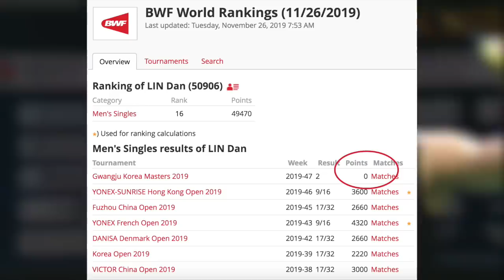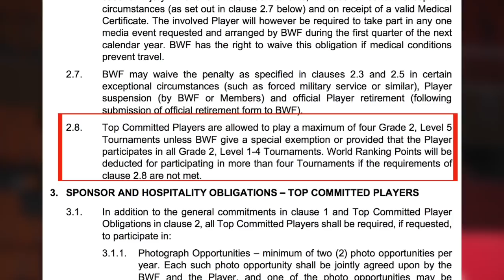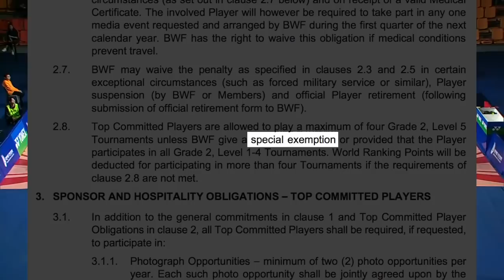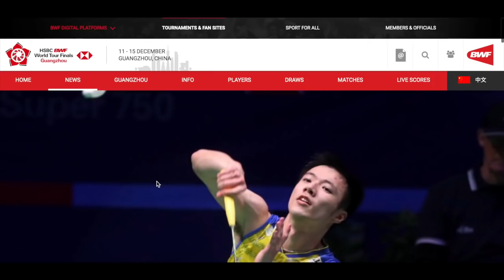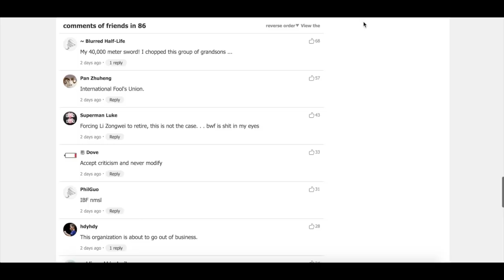Lin Dan got BAMBOOZLED by BWF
1) This video does not have a negative impact on the revenue of the original video
2) This video is similar to a "movie trailer" and will only increase the demand of the original full match video

thanks